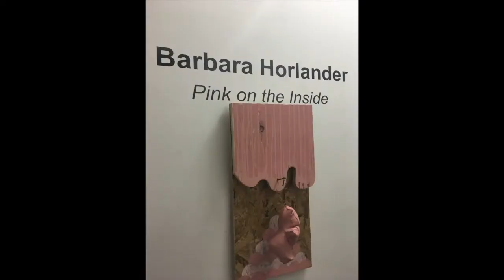Glasstire Top Five: May 18, 2017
Christina Rees and Brandon Zech on an eerie show in Austin, Roni Horn in Dallas, and a veteran Texas painter’s return to Houston.

“He’s showing how the sausage gets made. He’s showing the glue, he’s showing the staples… .”